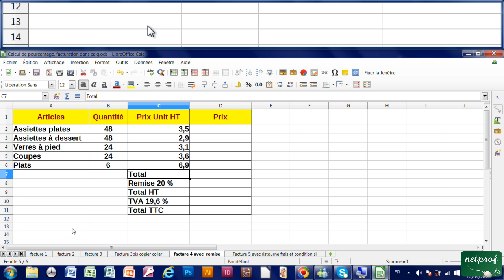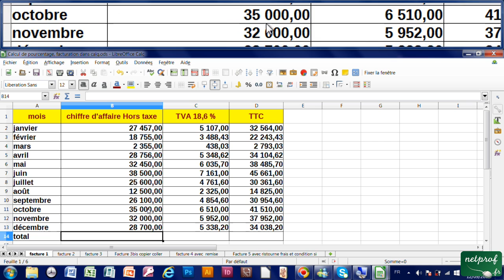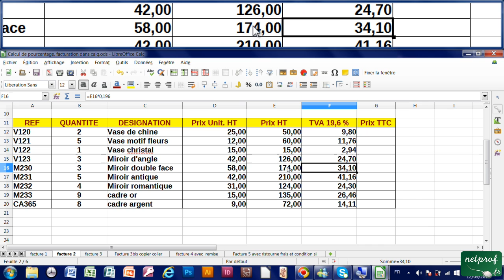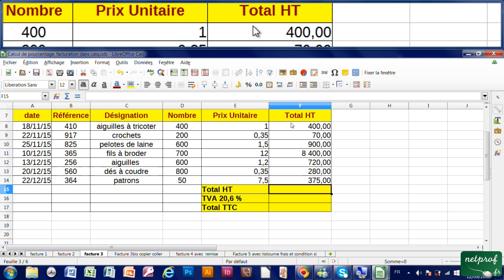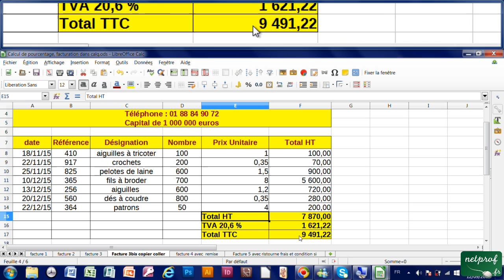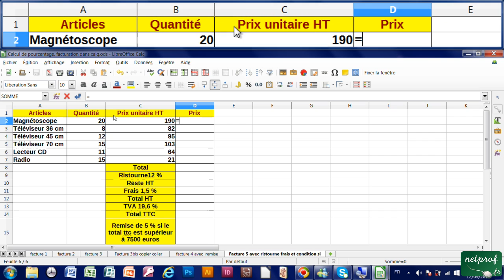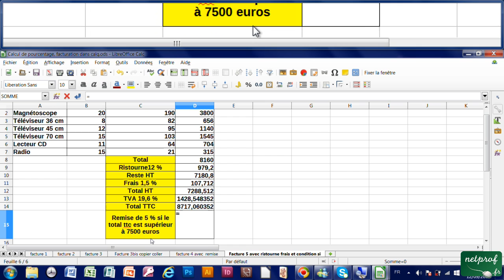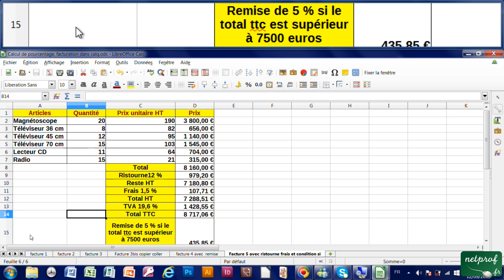20 - Calcul de pourcentage (tva, remise, frais, facturation) avec Calc